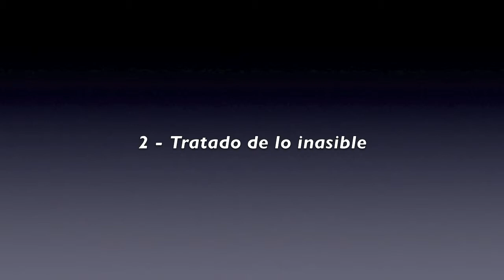Alberto Posadas à propos de "Kerguelen" et de "Tratado de lo inasible"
Alberto Posadas à propos des créations de "Kerguelen" et de "Tratado de lo inasible"
Alberto Posadas talking about the premieres of "Kerguelen" and "Tratado de lo inasible"